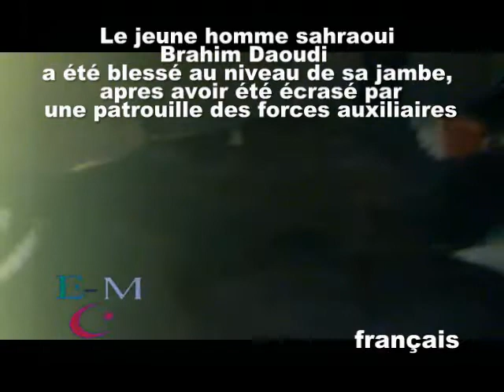30.06.2011 ❶ © Production Equipe Media 2011© ❶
❶ © Production Equipe Media 2011© ❶
Le jeune homme sahraoui Brahim Daoudi a été blessé au niveau de sa jambe, après avoir été écrasé par une patrouille des forces auxiliaire
El joven Sahraoui  Brahim Daoudi fue herido en el pierna tras ser atropellado por una patrulla de las fuerzas auxiliares